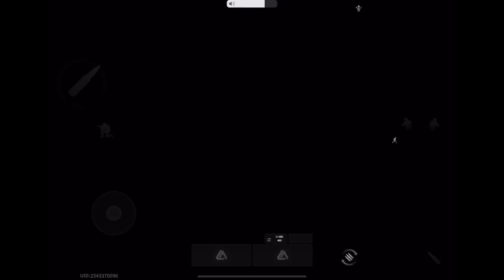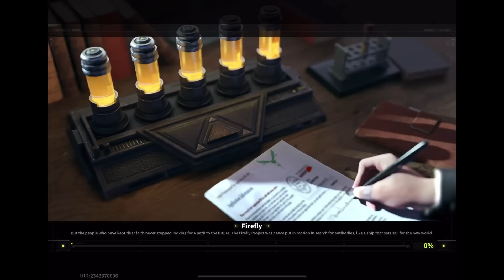Zero to hero (solo vs duo) -Lost Light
Feel free to add me on Discord if needed: NIT#3317
 To download the game on mobile:

 My name on game NIT_OP